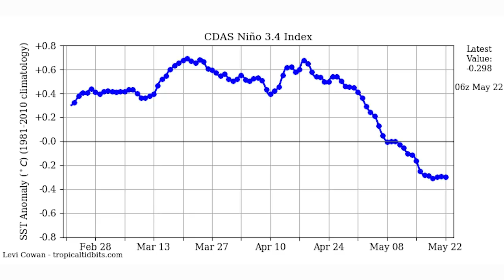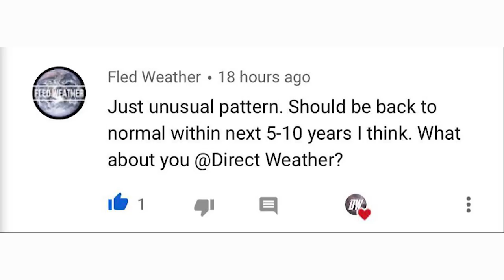Upcoming Extremely Active Hurricane Season 2020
In today's Video we talk about the upcoming hurricane season some more, including the release of our amount of storms forecast which will include named storms, hurricanes, and major hurricanes.

all of this in our Upcoming extremely active hurricane season 2020.